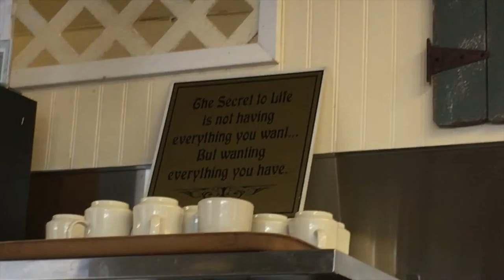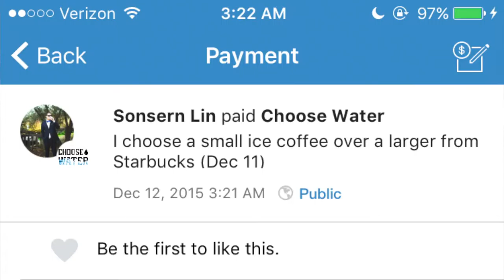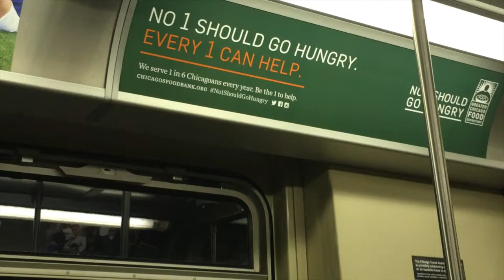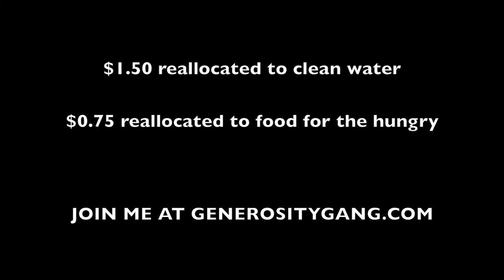This server pins her cash tips to her jacket (Vlog 3)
$1.50 reallocated towards clean water for people in developing nations.

ELF (Extravagant Love Fund) is created.